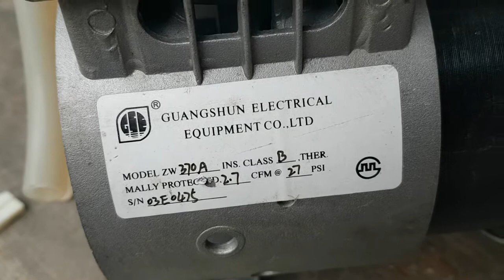Dual Piston Vaccum Pump Motor 220Vac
Dual Piston Vaccum Pump Motor  220Vac  27 Psi
Hasil pengujian 70 cmHg